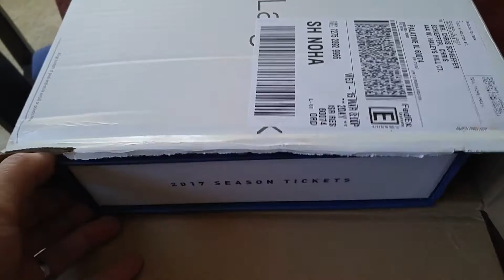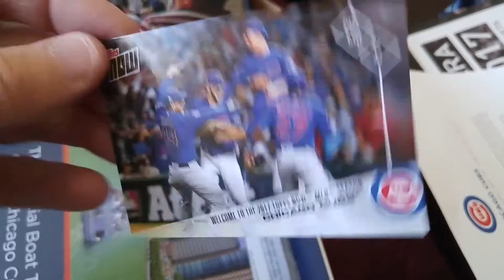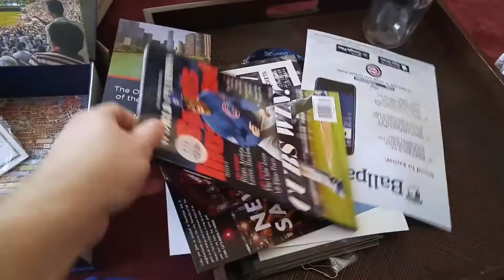2017 Chicago Cubs season tickets unboxing